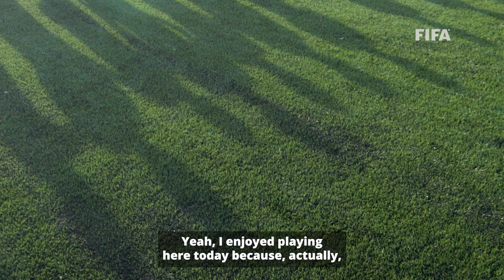FIFA FORWARD FUNDING